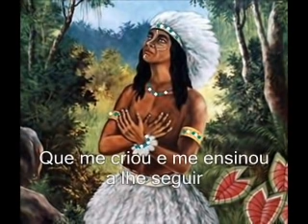Caboclo Pena Branca - Josimar de Oxóssi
Uma das mais lindas cantigas de Caboclo, da nossa querida Umbanda - "Josimar de Oxóssi - Louvação ao Caboclo Pena-Branca".